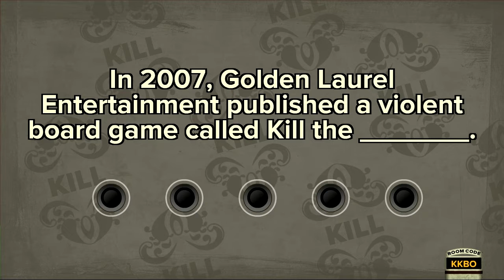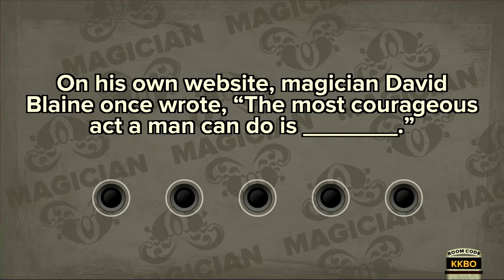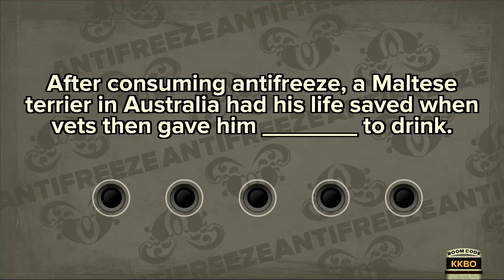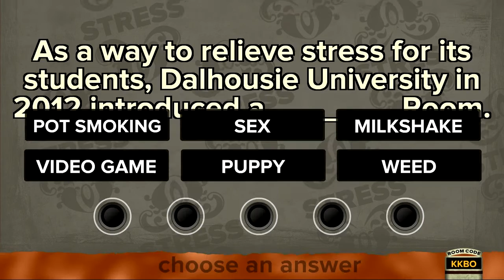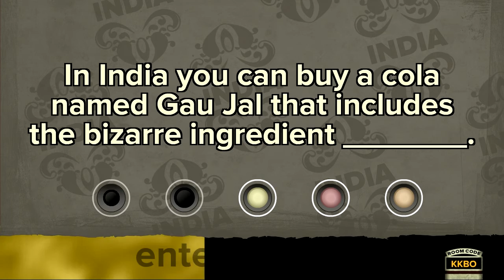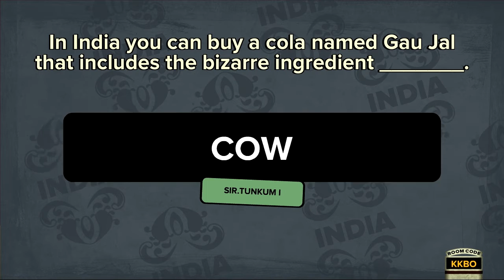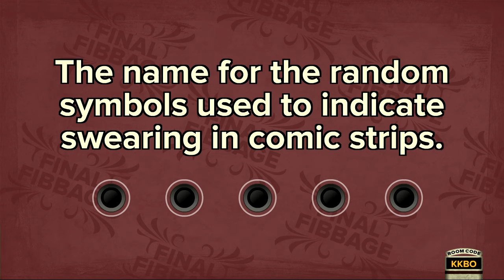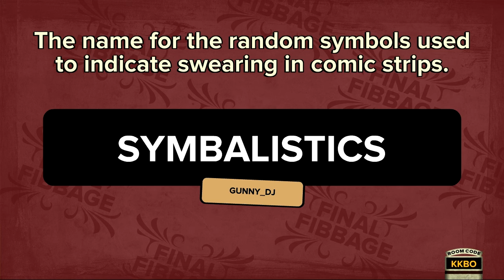KILL THE HIPPIES (Fibbage XL Ep. 2 w/ Gangsta, BigDog, GUNNY, Sweet & Tunkum)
It’s Fibbage XL – the hilarious bluffing party game from The Jackbox Party Pack! Fool your friends with your lies, avoid theirs, and find the (usually outrageous) truth.